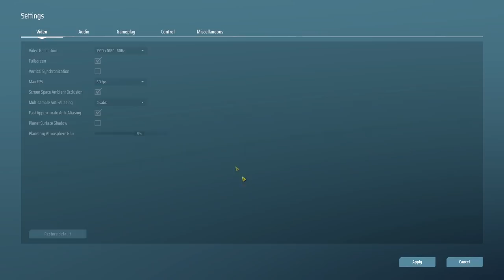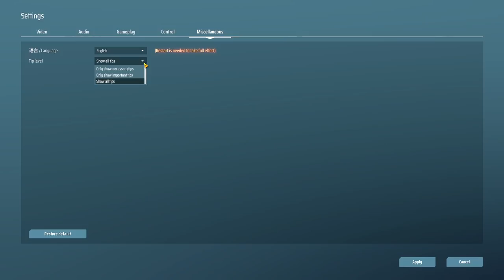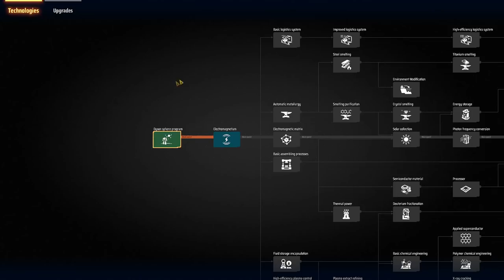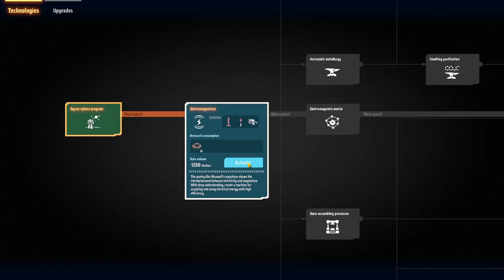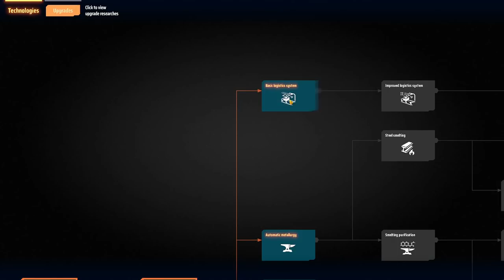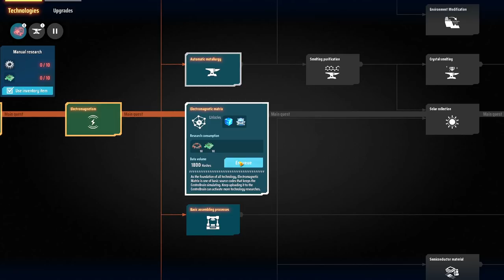💫Dyson Sphere Program - Combinando Factorio + No mans Sky + Transformers, será que dá bom? EP01